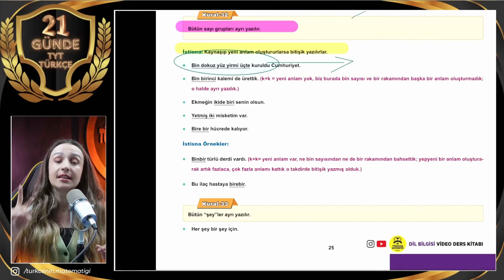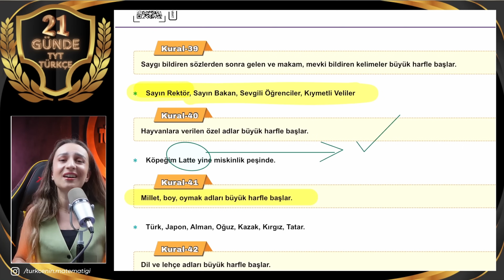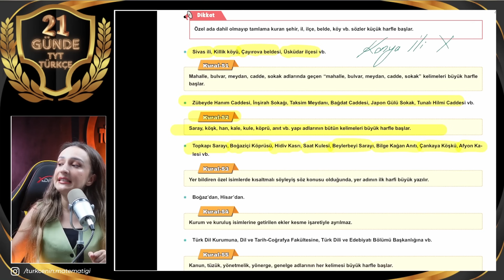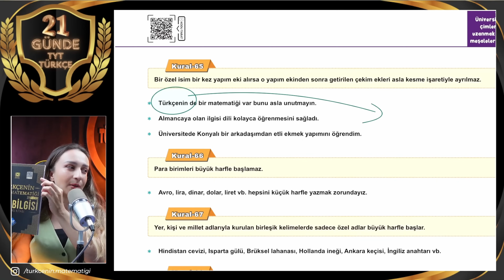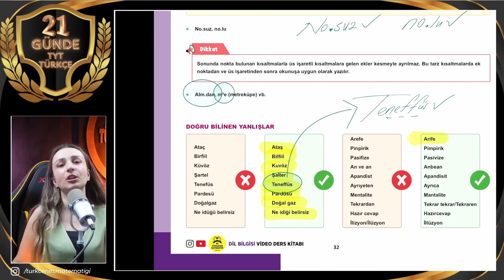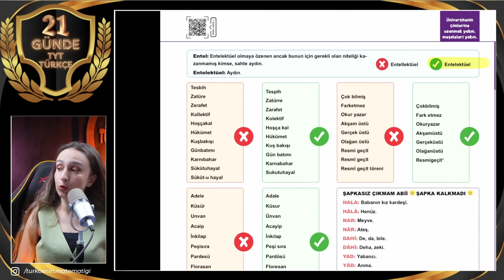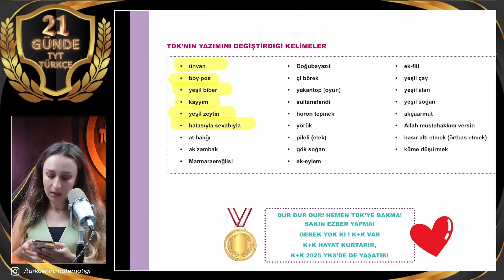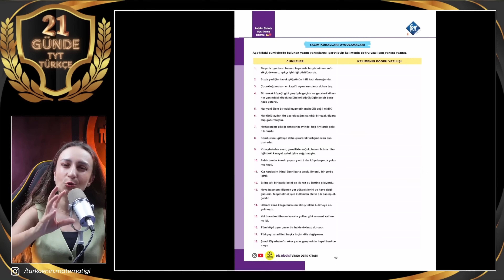5) Yazım Kuralları / 21 GÜNDE TYT TÜRKÇE KAMPI / 2025 TYT TÜRKÇE / 3.GÜN 1.VİDEO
5) Yazım Kuralları / 21 GÜNDE TYT TÜRKÇE KAMPI
2025 21 GÜNDE TYT TÜRKÇE KAMPINA HOŞ GELDİNİZ🧡

yazım kuralları
yazım yanlışları
yazım kuralları konu anlatımı
2025 tyt türkçe kampı
2025 tyt türkçe
2025 yks
dil bilgisi kampı
11.sınıf yazım kuralları
10.sınıf yazım kuralları
12.sınıf yazım kuralları